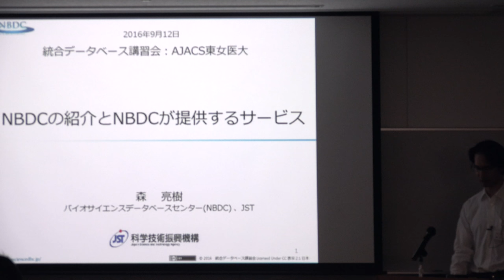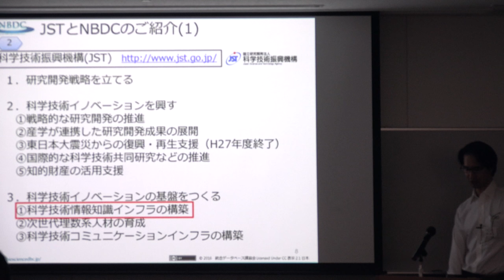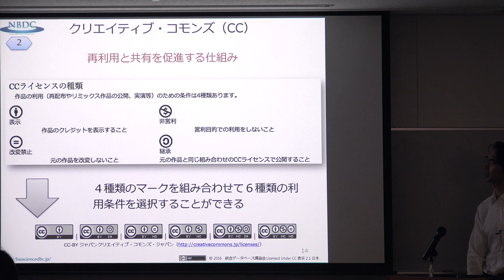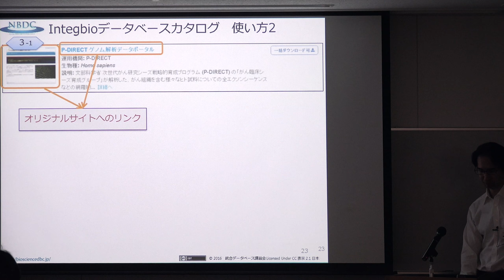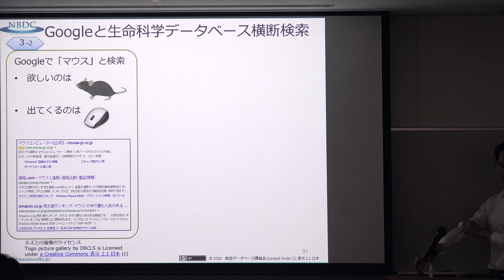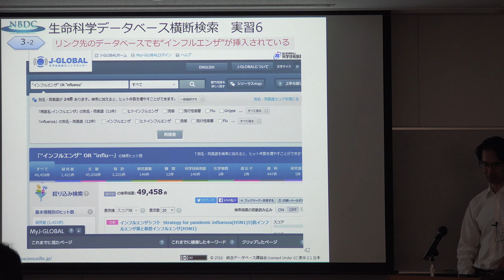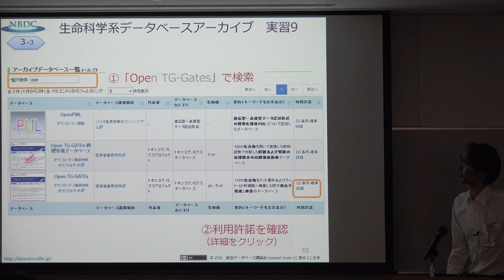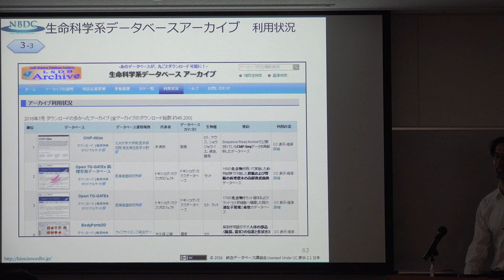NBDCの紹介とNBDCが提供するサービス @ AJACS東女医大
本日の統合TVは、2016年9月12日に開催された統合データベース講習会：AJACS東女医大から、バイオサイエンスデータベースセンター (NBDC) 森 亮樹 による「NBDCの紹介とNBDCが提供するサービス」をお送りします。約1時間11分です。